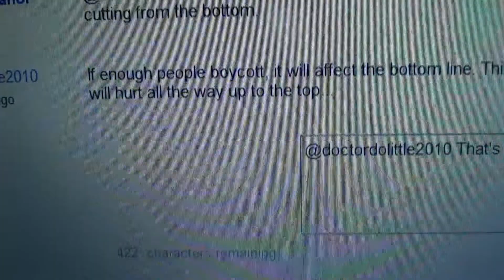Happy Birthday Matt!!!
Martheev and some work pals have fun at a breakfast birthday celebration of Mr. Matt.  Which means LOTS of new introductions!  :D